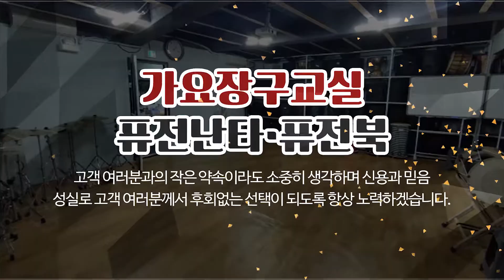장구교실 윤조가요장구교실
퓨전난타,가요장구,장구교실 윤조가요장구교실